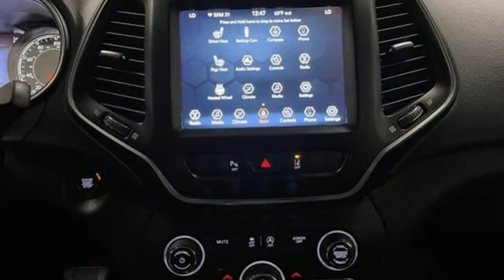Used 2021 Jeep Cherokee Wausau, WI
Year: 2021
Make: Jeep
Model: Cherokee
Trim: Latitude Lux
Engine: 3.2L V6
Transmission: 9-Speed 948TE Automatic
Color: Gray
Interior: Black
Mileage: 26415
Stock #: 1709P
VIN: 1C4PJMMXXMD212168

Address:
2727 North 20th Ave